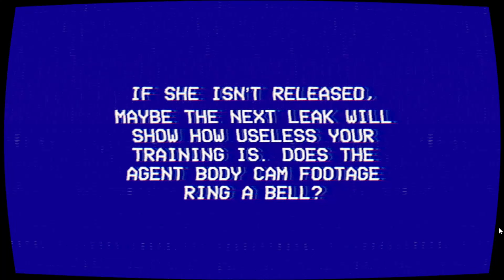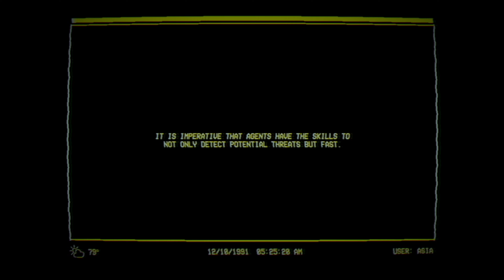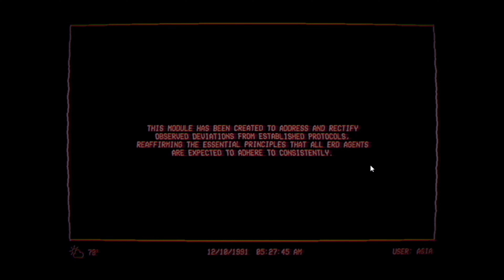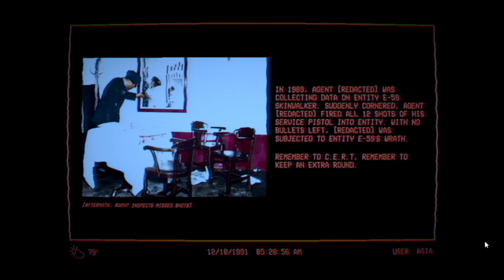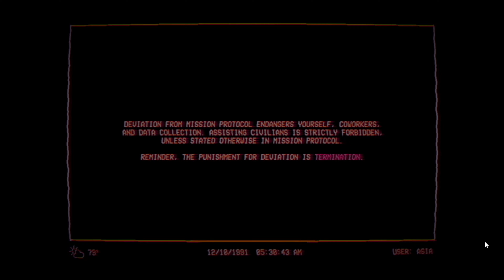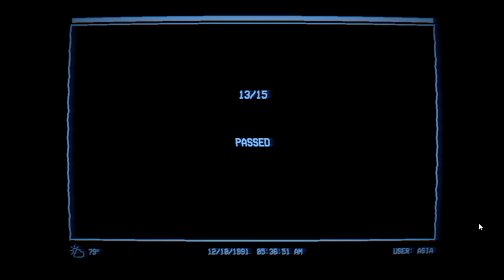Doing this EXAM Will INCREASE your Survival - The Lancaster Leak - Entity Exam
The whistle-blowers have kept their promise and have leaked another tape. It seems to be some sort of training protocol used by the E.R.D. to train their agents on not only entities but field skills to improve their chances of survival.

Timestamps:
0:00 Intro
2:45 Face Detection
5:20 Situation Training
11:50 Doppelganger Detection
14:58 Image Recognition
18:20 Audio Transcription
23:30 Entity 101
30:15 Final Exam